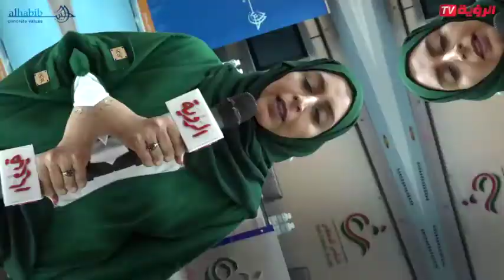عمان بعيون عربية في النادي الثقافي